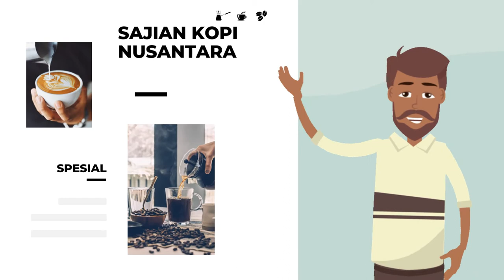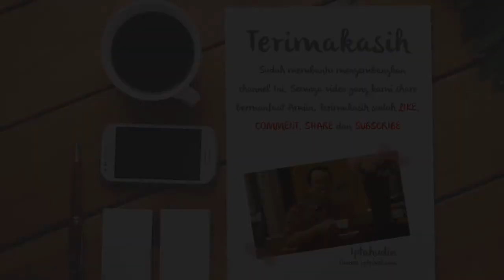VIDEO ANIMASI KONTEN PEMASARAN KOPI TORAJA, KOPI ACEH, ARABICA, KOPI CUKOHNAU, KOPI JEME SEMENDE DAH